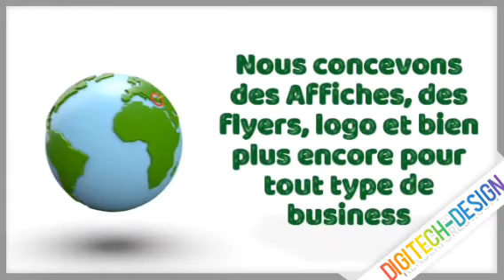Digiech-Design.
Êtes vous à la recherche d'une agence de graphique design ? Choisisser Digitech Disign, vous fournisons de Design Epoustouflants, Nous concevons des affiches, des flyer, logo... pour tous types de business. Nous donnons aussi des formation en graphique design et en web design.